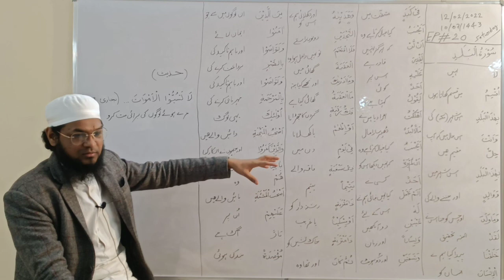Asan Dars-e-Quran(20)Sura-e-Al Balad ka Tarjuma & Tafseer || By Mufti Qasim Qasmi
Assalamualykum .

About Video...